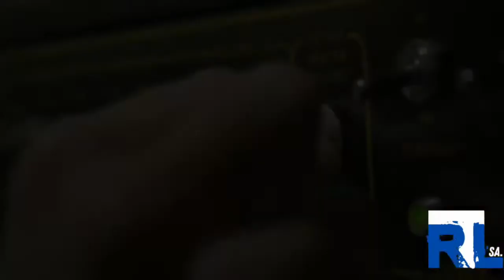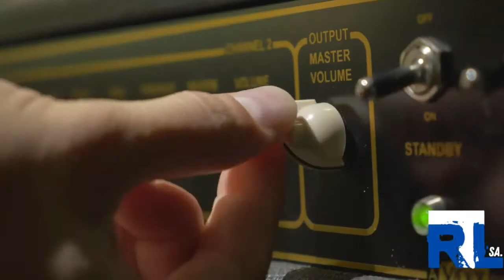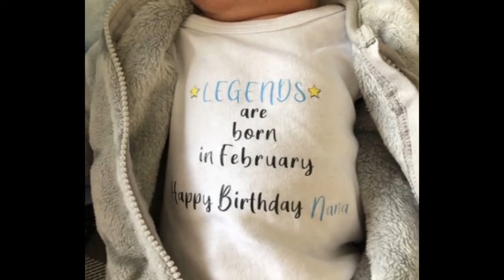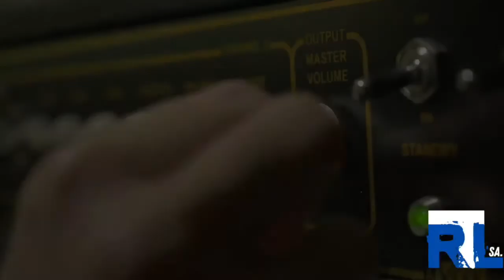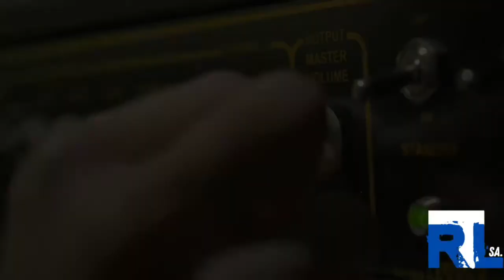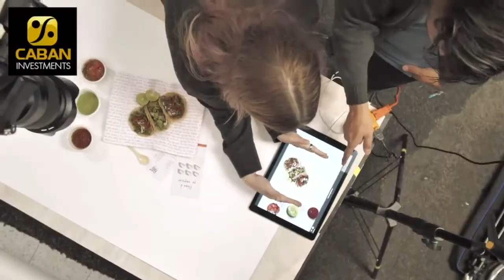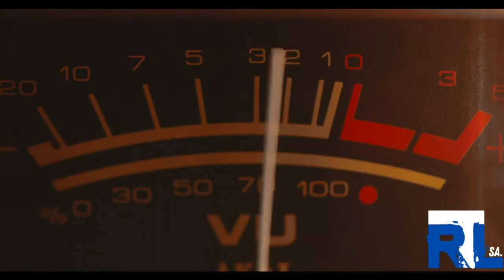RTL SA Live Show - 6 September 2021 - Monday Madness ft Ingrid von Stein